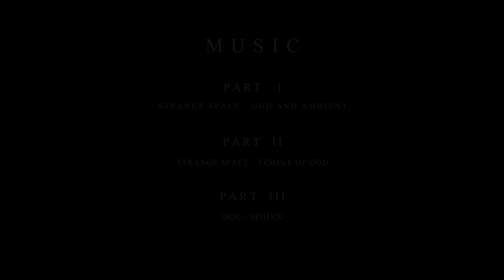Blue Mountains Nature Documentary (HD)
PHYSIS by Jochen Spencer ::: A Short film shot in the Blue Mountains wilderness near Sydney, Australia. Explores natural poetics and the beauty and strangeness of the wilderness.

Shot entirely on a Canon 7d with Tamron 17-55mm and 70-200mm lenses.